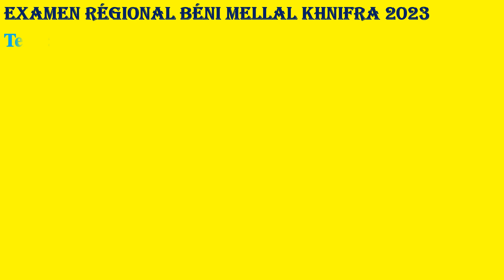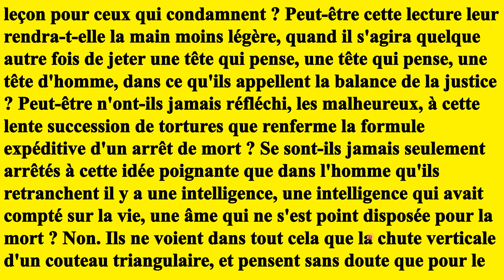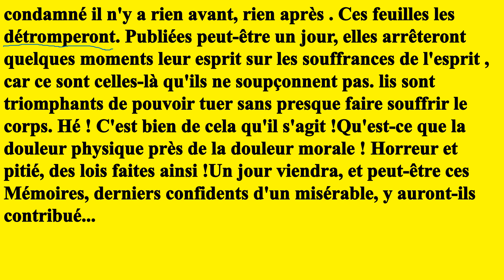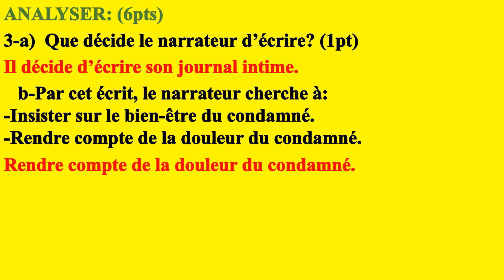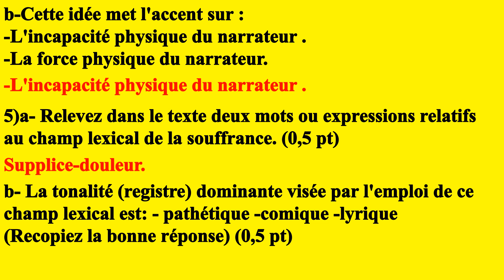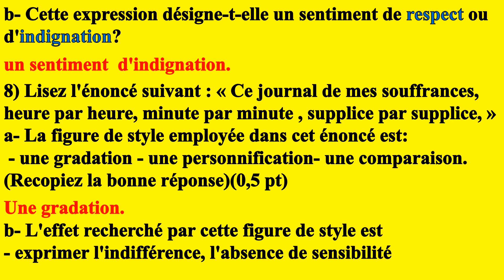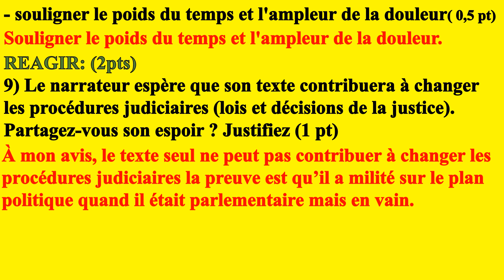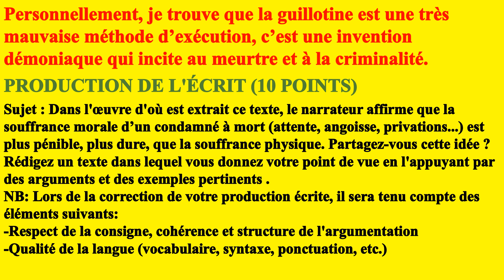1bac.Correction de l'examen régional de Beni Mellal khnifra 2023.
CORRECTION DE L'EXAMEN RÉGIONAL BENI MELLAL KHNIFRA 2023
LE DERNIER JOUR CHAPITRE 6